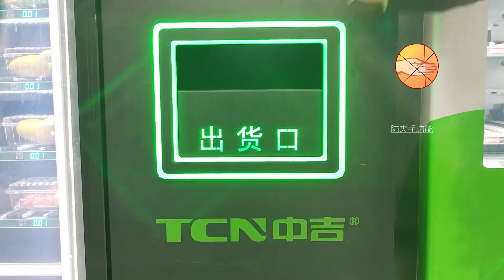automatic cold fresh food vending machines for sale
TCN,one of the biggest vending machine factories in China; We provide media touch screen vending machines ,belt conveyor elevator vending machines and combo vending machines and custom made vending machines etc.